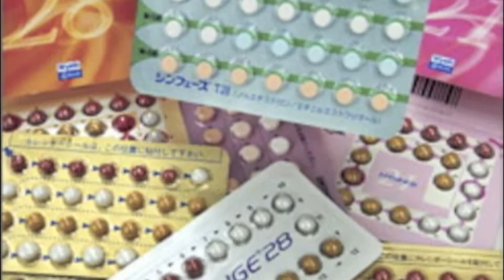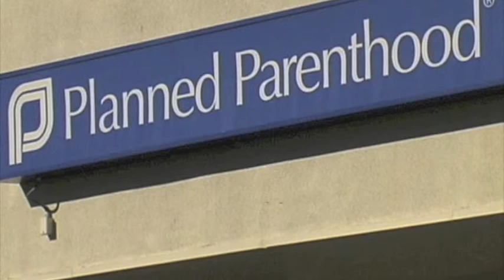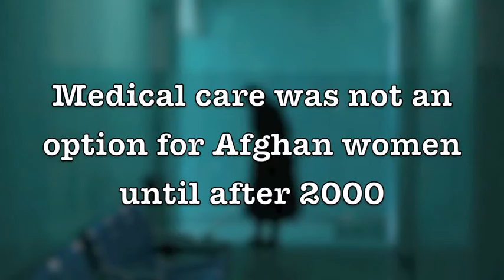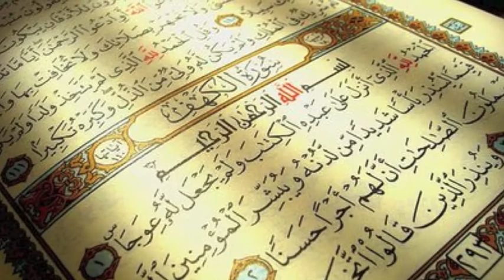Women's Reproductive Rights Around the World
A Video Production by Chad Nazworth, Emily McCormick, and Stephanie Andrews

Learn about the growing issue of reproductive health in the United States, the Middle East, and Africa. This topic is discussed by a Towson University professor, and educated students, and illustrated with graphics and pictures.